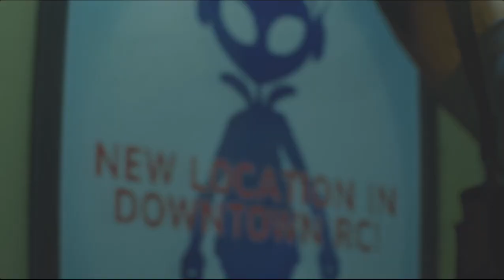RESIDENT EVIL 3 REMAKE CAPITULO 3 Nemesis con LANZALLAMAS ¿Me mata?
°°°° DA CLICK AQUI PARA UNA PISHI SORPRESA °°°°

Hola vatos como estan el dia de hoy? espero que muy bien,
el dia de hoy les dejo este pedazo de video de Residentevil3Remake
Recuerden que puden apoyar al canal dejando su poderoso
Proximante mas videos de mejor calidad.

ESPECIFICACIONES DE MI PC:

TARJETA DE VIDEO: NVIDIA GTX 1050 TI
PROCESADOR: AMD PHENOM x4 ii 665
DISCO DURO: BARACUDA 1 TB 7200RPM

TAGS(Ignorar)
residen evil
resident evil xbox one
RE3 REMAKE
RE2 REMAKE
resident evil 3 remake capitulo 3
resident evil 3 gameplay español
serie resident evil 3 capitulos
gameplay español resident evil 3
nemesis
jill valentine
mr.charlie
resident evil 3 cinematicas
resident evil 8
resident evil 8 thriler
capitulo 3
parte 3
serie capitulo 3